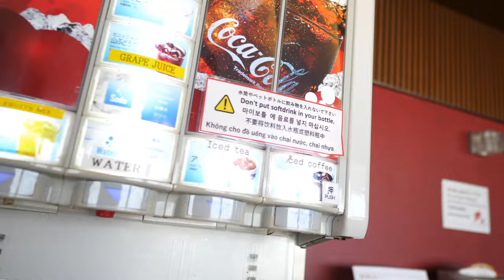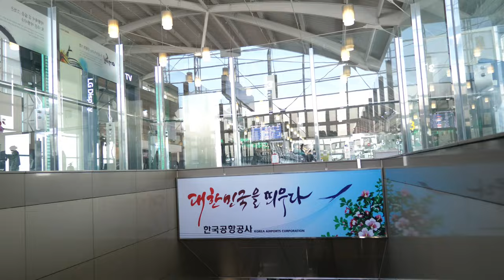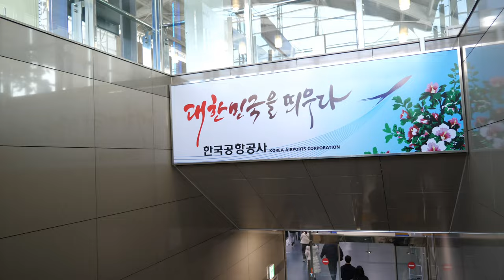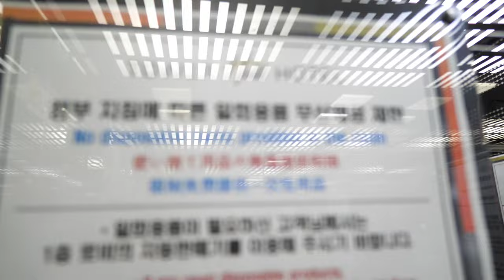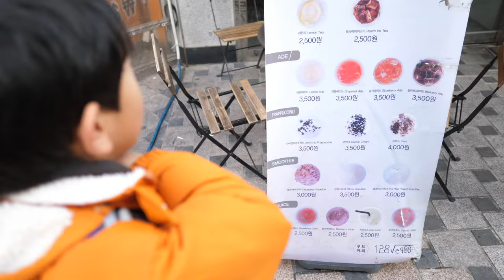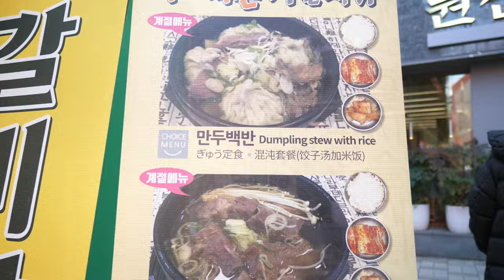【韓国旅行】1日目は関空から釜山！タワーヒルホテル〜光復路〜韓国グルメへ！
2024年！！
8月になりました！
猛暑日が続きます。
熱中症には気を付けましょう。。。

今回宿泊しました。
釜山タワーヒルホテル

【使用機材】
Panasonic LUMIX G8